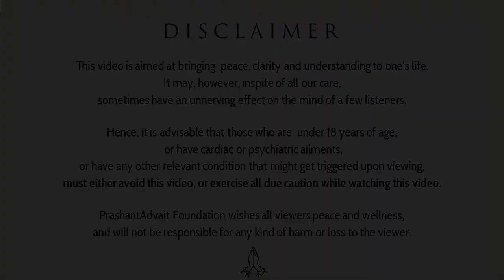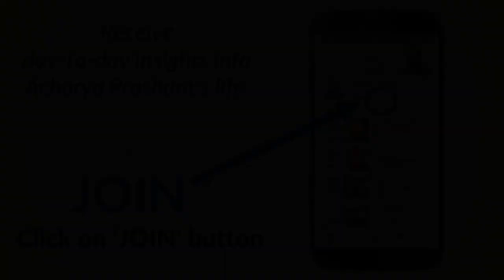Only a healthy mind can have healthy relationships || Acharya Prashant, with youth (2014)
Context:
Why people are so Fake?
How can I manage my Social Life?
How can i be peacefull?
What is the Truth of our Relationships?